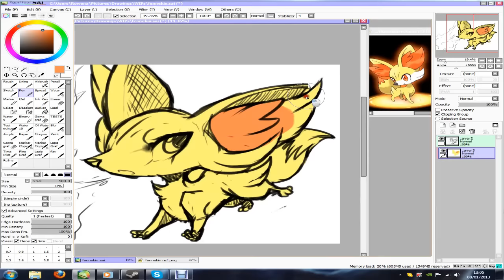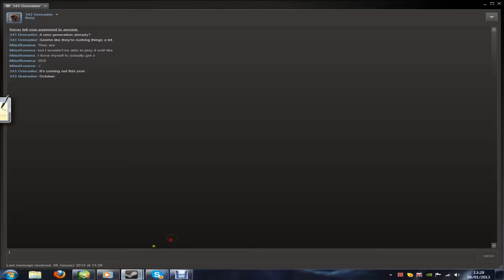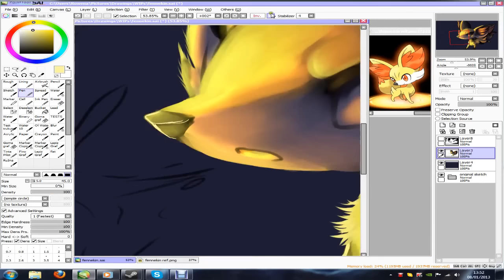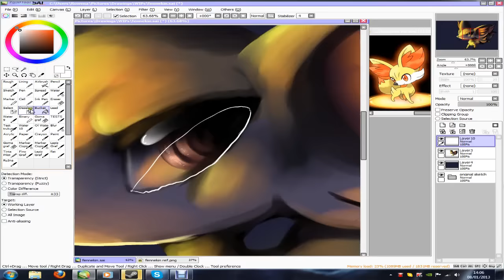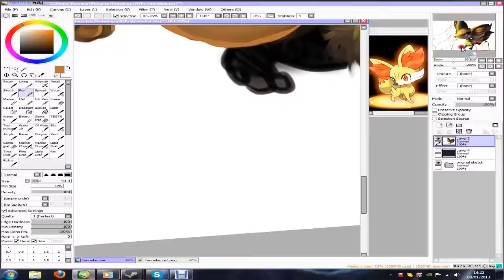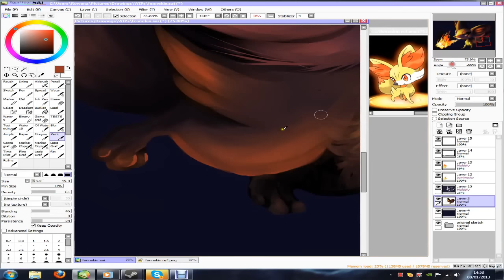Fennekin Speedpaint (PKMN X and Y Starter)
I recently saw the new PKMN starters, and I just adored this little fox. I mean, hell I definitely know what I'm choosing when it comes out! Hope you enjoyed this as much did I drawing it!

NOTE: I forgot to add in the little marks on the little guy's head! Forgive me!

Music
Track 1 -  FFXIII Battle Theme Remix - Beto Ceba
Track 2 - Carry me Away - Chris Lake feat. Emma Hewitt
 © Music copyrighted to their own respected owners, I do not claim to own this.

Fennekin/Pokemon © Nintendo/Gamefreak